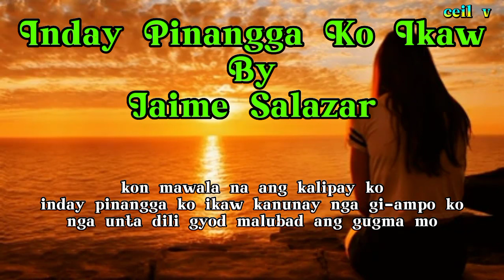Inday Pinangga Ko Ikaw By Jaime Salazar w/Lyrics